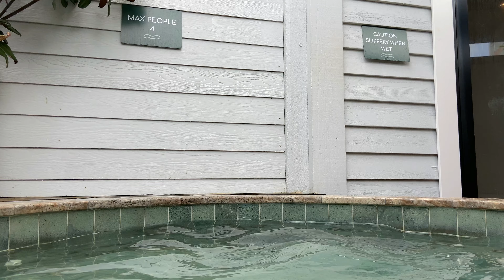I FINISHED PLACEMENT FOREVER, Aritzia Unboxing + Haul, Yummy Food & Bathhouse | Weekly Vlog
This week I finished placement foreverrr. A package from Aritzia came in the mail, I bought some matcha powder, ate the yummiest food and went to a bathhouse. It was such a big and fun week - I hope you enjoy the watch :)